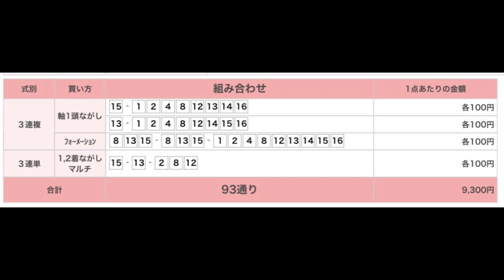フラワーカップ（G3） 中山競馬場 第11レース 直感予想！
中山競馬場のメインレース、フラワーカップ（G3）を予想します